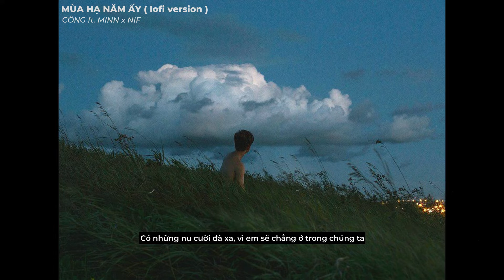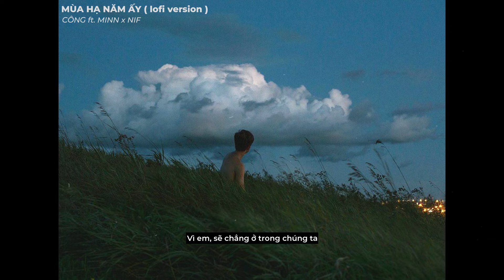Mùa Hạ Năm Ấy ( Lofi ver.) - Côngg x Minn x NIF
Project Manager: WARV Music Group
Composer: Côngg
Music Producer: FID
Lofi ver by: Minn x NIF
Mix and Master: Art Studio

Camera Operator: Huu Hoang
Starring: Junn
Colorist: Cong
Art Desginer: Phuc, Manh
Film Editor: Cong, Manh

Theo dõi tác giả/Follow Artists
▶Côngg

© Bản quyền thuộc về Côngg
© Copyright by Côngg ☞ Do not Reup